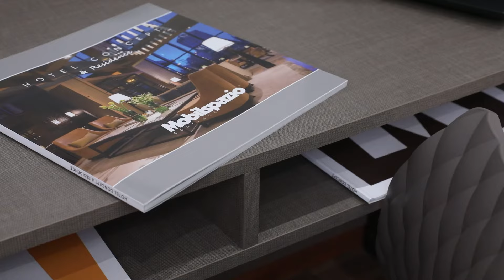Arredo hotel con mini cucina in stile Urban per strutture ricettive - Nuovo showroom Mobilspazio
In questo video ti mostriamo una soluzione di arredo in stile moderno per camere di hotel, b&b, residence, studentati con mini cucina salvaspazio.
Gli arredi sono della linea Urban con elementi in legno abbinati al metallo. Gli armadi a giorno rendono davvero facile la gestione degli abiti e delle valigie. Il letto ha una testata con imbottitura rivestita in ecopelle.

Con Mobilspazio soluzioni chiavi in mano 100% Made in Italy, pensate per la massima versatilità, durata nel tempo ed eleganza!

Se sei un operatore o un professionista del settore vieni a visitare la nostra FIERA PERMANENTE di Ancona: uno show-room dedicato dove sono stati ricreati un mini albergo ed un mini residence con ambientazioni reali per dare modo ai visitatori di entrare in una vera struttura ricettiva, oltre a toccare con mano la qualità dei nostri prodotti.

In this video, we show you a modern style furnishing solution for hotel rooms, B&Bs, residences, and student housing with a space-saving mini kitchen. The furnishings are from the Urban line, with wooden elements combined with metal. The open closets make managing clothes and luggage really easy. The bed has a headboard with eco-leather upholstery.
With Mobilspazio, you get turnkey solutions 100% Made in Italy, designed for maximum versatility, durability, and elegance!
If you are an operator or a professional in the sector, come and visit our PERMANENT FAIR in Ancona: a dedicated showroom where a mini hotel and a mini residence with real settings have been recreated to allow visitors to enter a real accommodation structure, as well as experience the quality of our products firsthand.